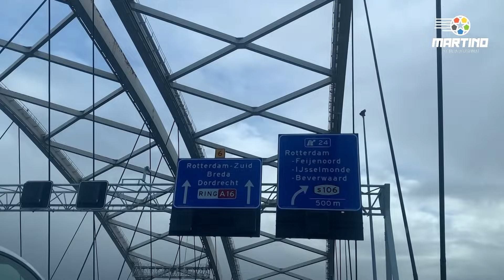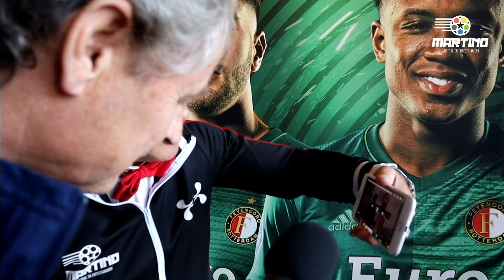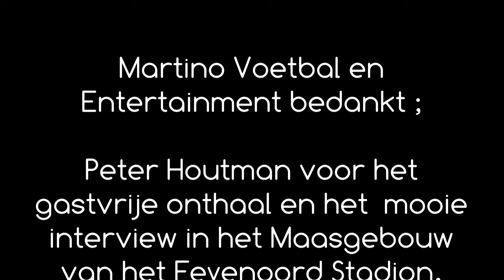Martino Voetbal ontmoet oud Feyenoorder en stadion speaker, Peter Houtman in de Kuip !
In deze aflevering geeft Martino Voetbal en Entertainment de aandacht aan oud profvoetballer, oud Feyenoorder, en stadion speaker ja ja Peter Houtman !

Dit interview vond plaats vlak voor de wedstrijd Feyenoord tegen Union Berlin,  interview in het Maasgebouw van de Kuip Rotterdam.
Tevens een prachtig gedicht van onze dichter van Zuid, Robin van den Heuvel geschreven en voorgelezen een ode aan Peter Houtman persoonlijk !
 ballen ondertekend en een exclusief shirt van De Gouden Gids Feyenoord ! Een prachtig mens die Peter , deel het filmpje door,  Feyenoorders en Rotterdammers , en alle supporters van Feyenoord !

dank jullie allemaal.

De sportgroeten van Martino Voetbal en Entertainment.